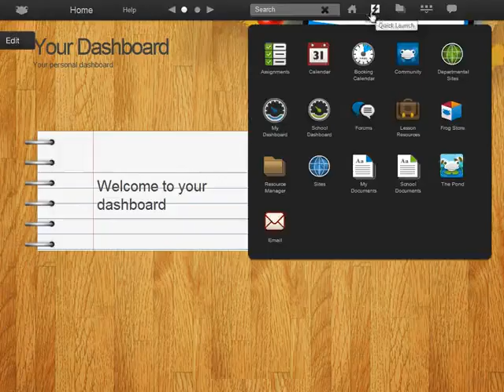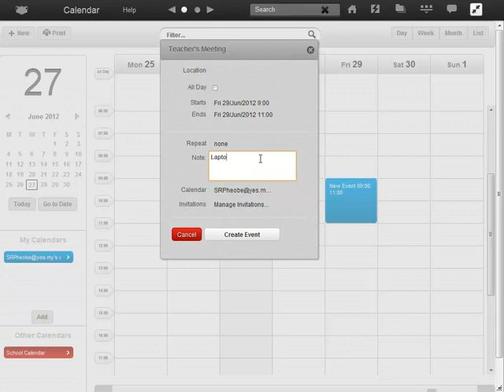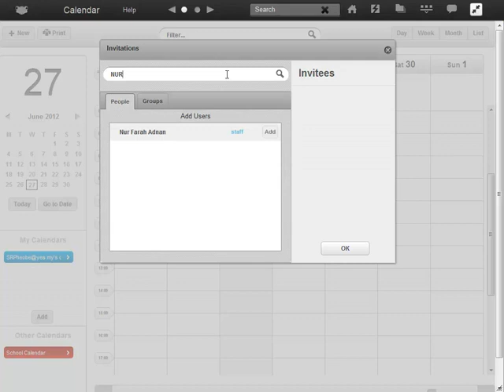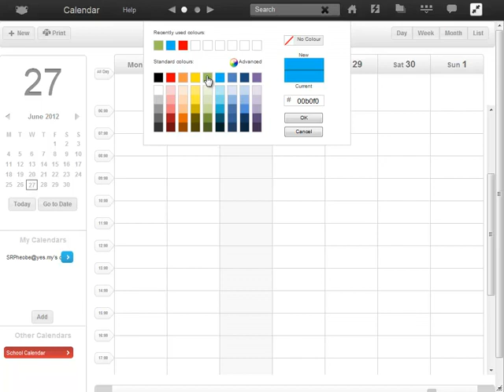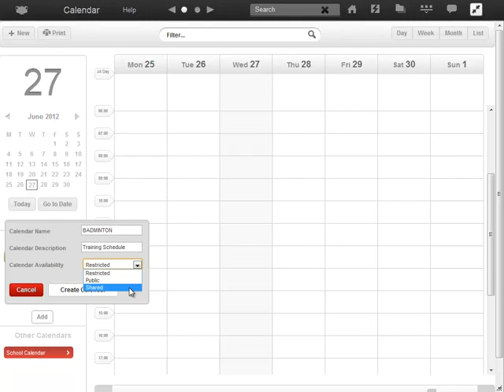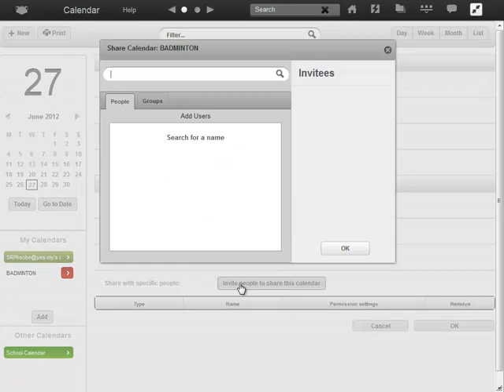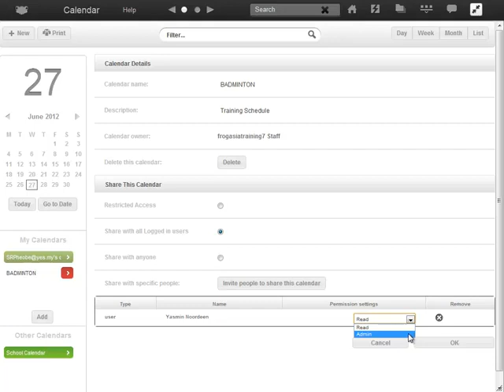Bagaimana menggunakan kalendar anda guru